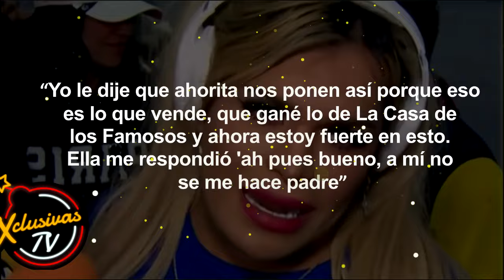Cuando el Éxito Divide El Conflicto entre Las Perdidas.